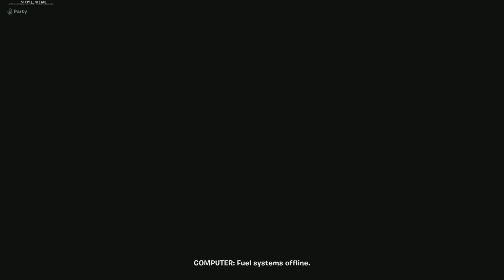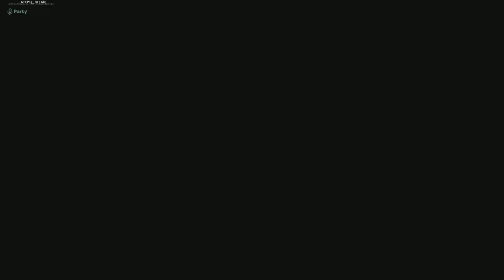Fortnite *COLLISIONLive Event* Is Insane (My Reaction)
In this video we watched the fortnite Collision Live Event It was Insane make sure to watch the entire video.
PEACE!!!